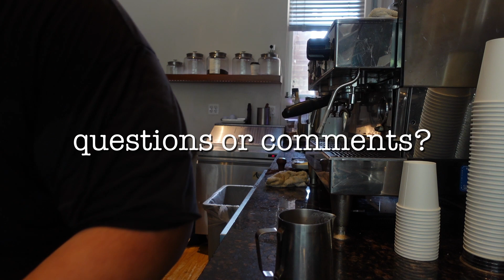How to Make Caffe Latte - Learn to make espresso drinks - Cafe Verite 32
The Cafe Verite Series continues with The Daily Verite - your Daily Dose of Coffee. In this video, we make Coffees on the fly!

It would mean a lot of you tried our coffee. It helps us keep on making more coffee videos!

We hope you enjoy this video. Let us know what you think about the daily format, and Drop your Thoughts and Questions in the comments below. We want to hear from you!

The Spro Channel:
Sadly, we closed Spro in Hampden on July 25, 2021, but we're happy to send you freshly roasted coffee from our Sproastery in Cockeysville, Maryland
Featured Sprovian: @meganwbarnard
Cameras and Gear Used to Shoot This Video:
A Cam: Sony ZV-1
B Cam: Canon m50
Lens: Rokinin Cine DS85M-C 85mm T1.4
Lavs: Rode WirelessGoII
Mic: Audio Technica AT4073
Mic: Movo VXR10
Camera Support: Benro SLIM
Post: DaVinci Resolve 17 Studio
Audio Mastering: Rodecaster Pro